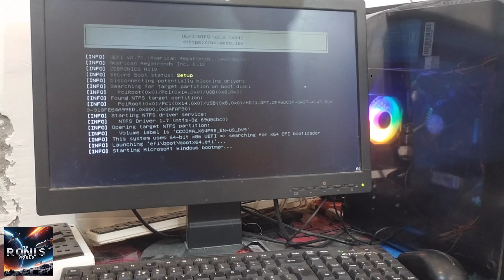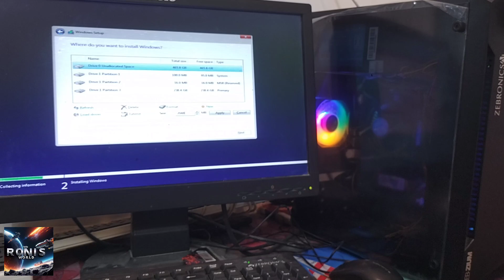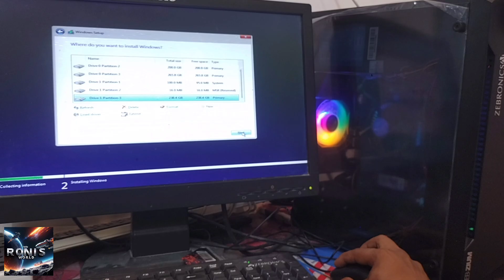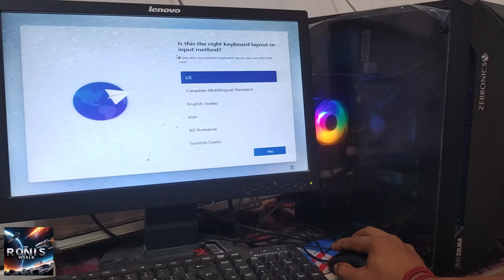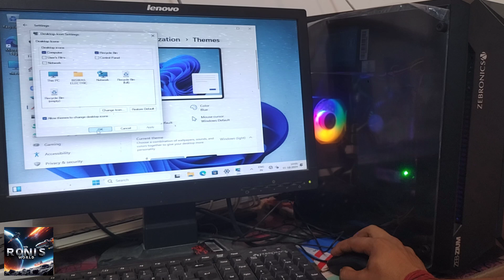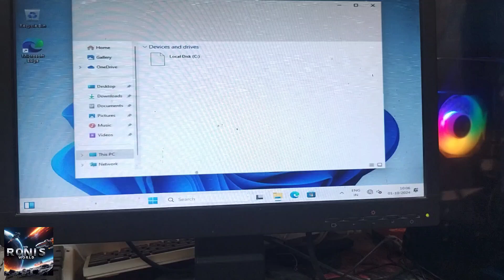Self-made PC windows installation Part- 2 || कंप्यूटर कैसे बनाएं?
This comprehensive guide provides step-by-step instructions on building a functional computer for under ₹ 10000. It covers essential components, budget-friendly options, and practical tips to ensure a successful assembly. Ideal for beginners and tech enthusiasts, this resource empowers users to create an efficient computing solution without exceeding their budget.

ZEBRONICS H110-NVMe motherboard

FRONTECH H110  Chipset Motherboard

Consistent DDR4 Motherboard CMB H110 With NVME slot

i5 6th Generation Processor for h110 Board

i5-LGA1155 Desktop CPU Processor for H110

High-Performance DDR4 RAM 8GB

Consistent 8GB DDR4 Desktop RAM

Consistent 256GB NVMe PCIe M.2 SSD

Crucial BX500 500GB 2.5-inch SATA Internal SSD

EVM M.2 (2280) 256GB SATA Internal SSD

ZEBRONICS ZS500 500W Non Modular SMPS RGB Fan, SATA x 3

Frontech Cabinet with SMPS,

ZEBRONICS Gaming Cabinet, Multicolor Rear Fan, Multi Color Led Strip, Acrylic Glass Side Panel, USB 3.0, USB 2.0

H110 Express motherboard with Nvme M.2 chip supported with 3 year brand warranty
Core i5 6th Gen with base frequency 3.0Ghz ( 3MB smart Cache)
High Performance Ram 4 GB DDR4 Memory Clock Speed, 2600 MHz
High performance Cpu Fan for better Cooling
Built to last, this motherboard combo is designed for stability and reliability, perfect for both home and office use.

pc build
Pc upgrade
old pc upgrade
gtx
gaming pc
desktop pc upgrade
pc upgrading
cpu
upgrading a pc
cyberpunk 2077
gpu
upgrade ram
intel
how to build a pc
how to upgrade a pc
pc building
upgrading old pc
Low budget pc build
pc building tips
cheap pc build
I3 processor
i5
i3 vs i5
low cost processor
core i3
computer
rebuilding pc
low budget pc upgrade